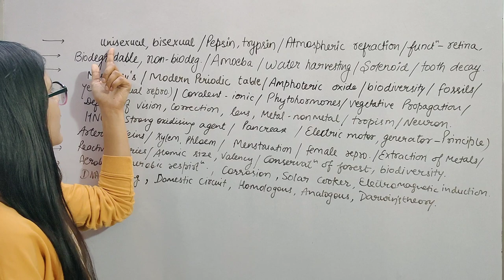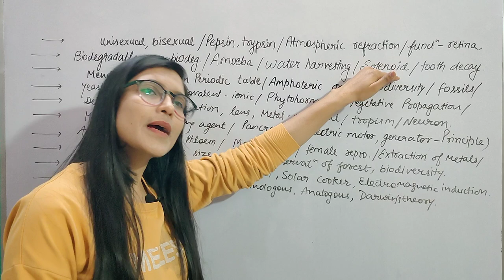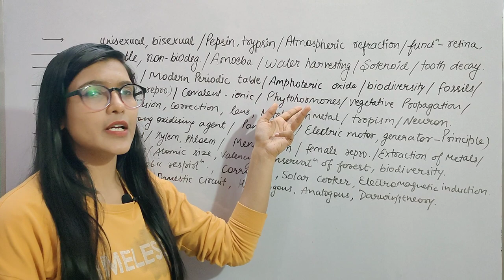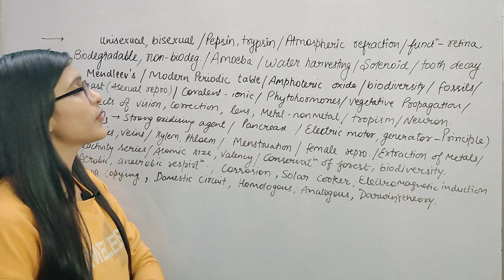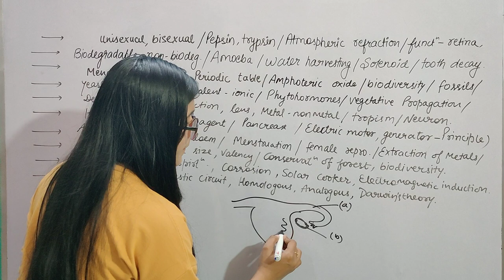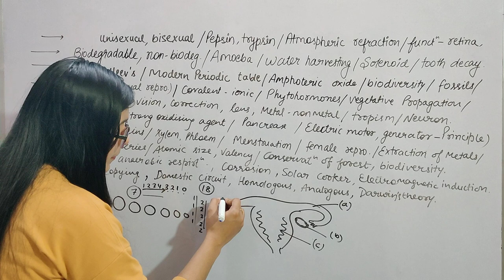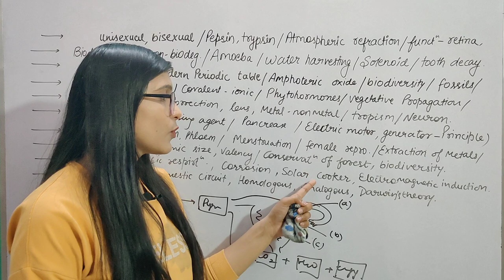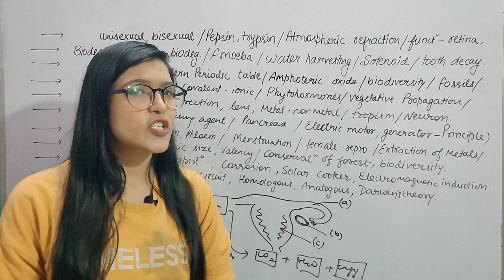CLASS-X Boards 2020 || SCIENCE || 90+ लाए बस एक दिन मे || Expected Questions || By- BHAWNA PURI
In this video I'll tell you all the most expected of science class 10 boards 2020.

l